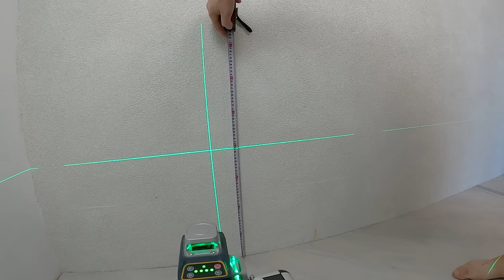Как сделать полки в гардеробную?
В недавнем видео по ссылке выше, мы добрались до отделки  гардеробной комнаты в спальне. И я решил показать вам все этапы монтажа дверей купе в одном выпуске. Сегодня же мы заполним гардеробную полками и сделаем это дешево и "сердито". Думаю Вам должно понравиться! Так же советую Вам приобрести вкуснейший Алтайский медок из наших запасов!
Да, в видео я показываю свои строительные инструменты, все равно будете спрашивать, что это, вот названия -
✔Профессиональный набор инструмента для дома и авто в чемодане Deko DKMT95 Premium (95 предметов)
✔Ящик-тележка DEKO DKTB5, 63x36x45 см, черный